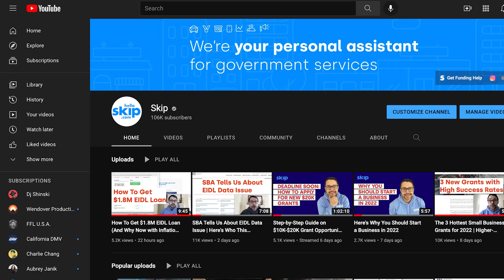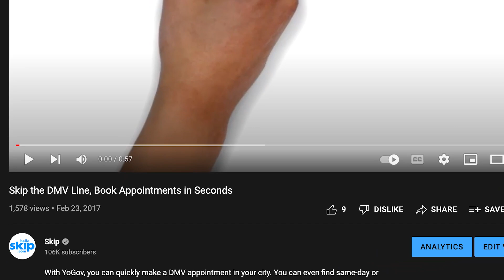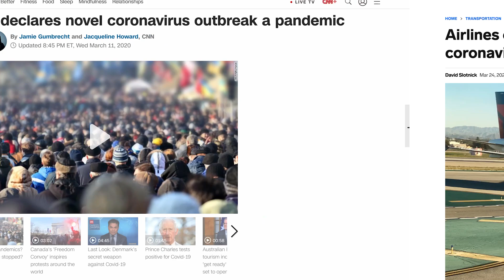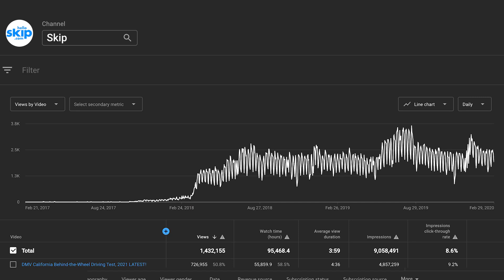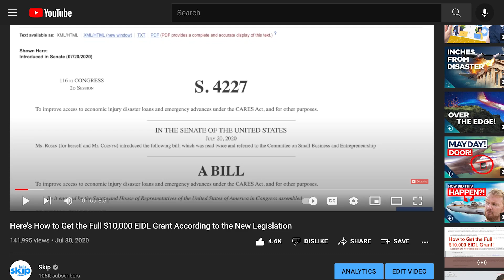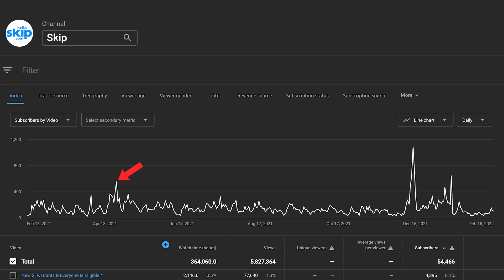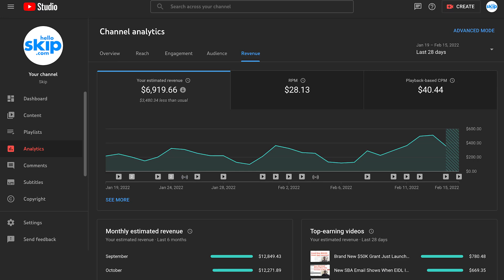How to Get to 100K Subscribers On YouTube in 2022 (Top 3 Things YOU Should Know)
🙌 Here's how we did it without any special video equipment and 3 things you should do to grow your YouTube channel too.

💸PERSONAL FUNDING HELP 💸 ENTER $1K grants 💸 Largest EIDL survey

📌 Earn $$ with SKIP
💵 Looking for extra income as a Skip concierge?
🙏 Love Skip?